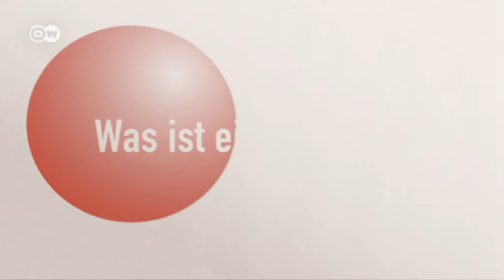Spekulationsgefahr: Was ist eine Blase? | Made in Germany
Sie bläht sich auf, wird größer und größer, bis sie platzt. Die Blase! Von ihr gibt es viele Arten: Spekulations-, Immobilien- und Internetblasen.
Sie entstehen, wenn Preise weit über den Wert der Produkte liegen. Aufgrund billigen Geldes und niedriger Zinsen erhöht sich gerade in Europa wieder die Gefahr von Blasen.